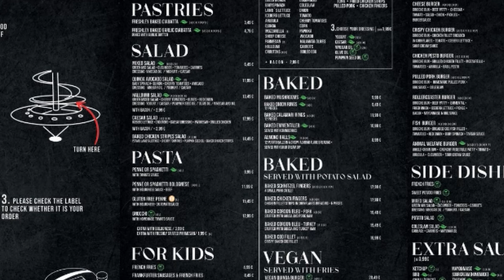Un ROBOT mi Ha Servito la Cena! Ristorante Vienna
🎢🍽️ Ciao a tutti! Nel video di oggi vi porto con me in una delle esperienze più pazze di sempre: cenare al RollercoasterRestaurant di Vienna! Immaginate di ricevere il vostro cibo su binari che sembrano montagne russe... sì, avete capito bene!

Non vi spoilero troppo, ma vi dico solo che l'atmosfera è qualcosa di unico. Per quanto riguarda il cibo? Beh, vedrete nel video le mie reazioni! 😅

Unitevi a me in questa avventura culinaria un po' fuori dal comune. 🎥✨

Fateci sapere nei commenti se vorreste provare un'esperienza simile o se preferite i ristoranti più tradizionali. 🍴➡️🎢

0:00 - Introduzione
0:20 - Arrivo al RollercoasterRestaurant
1:00 - Spiegazione del concetto di ristorante robotizzato
2:00 - Ordinazione del cibo
3:00 - Il cibo arriva sui binari!
4:00 - Assaggio e recensione dei piatti
5:00 - Atmosfera e decorazioni del ristorante
6:00 - Conclusioni e valutazione finale
7:00 - Outro e ringraziamenti